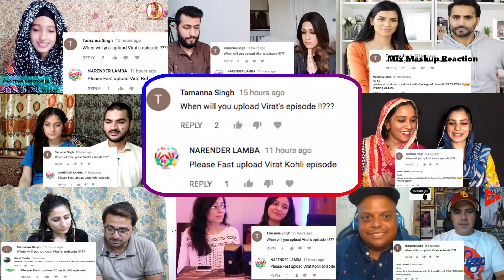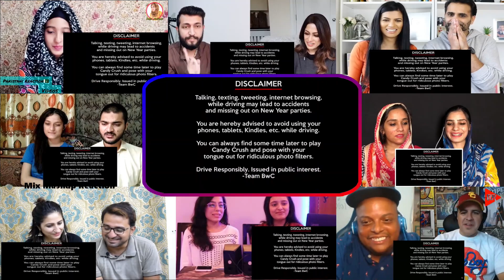Virat Kohli On Dressing Room Music, Dhawan's Humour & Dhoni | Mix Mashup Reaction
Mix Mashup Reaction Presents Virat Kohli On Dressing Room Music, Dhawan's Humour, his Salesman Skills & Dhoni I BwC S4E1 | Part 1.